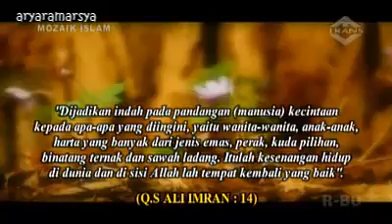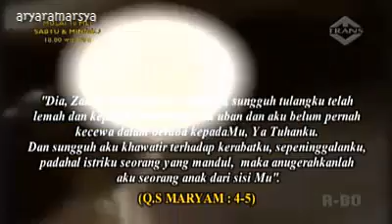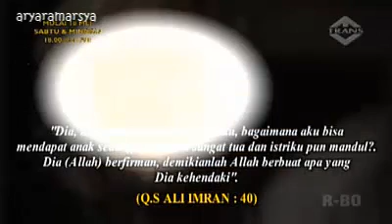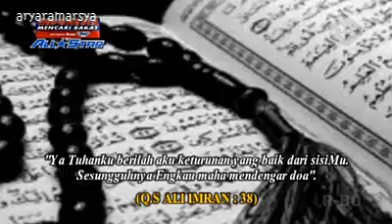Mozaik Islam - Panduan Agar Mudah Memiliki Keturunan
Mozaik Islam Trans7 16 Mei 2013